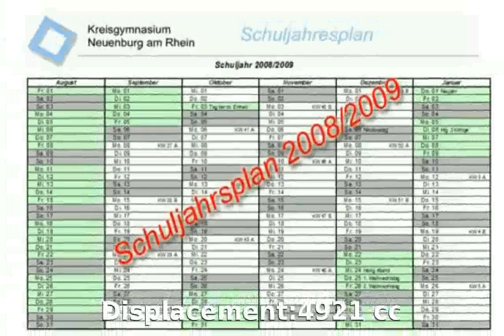2007 Volkswagen Phaeton 5.0 V10 TDi Long Details, Specs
Weight:2405 Kg

Length:5180 mm

Height:1460 mm

Wheelbase:3010 mm

Fuel Capacity:90 liters

Engine location:front

Drive Wheels:Four wheel drive

Fuel Supply System:Diesel

Max Torque:750Nm @ 2000 rpm

Displacement:4921 cc

Cylinders:10

Compression Ratio:18:1

Transmission:Automatic

Acceleration 0-100 Km/h:6.9 seconds

Mixt:11.4 l/100km

2007 volkswagen passat review
2007 volkswagen gti review
2007 volkswagen eos